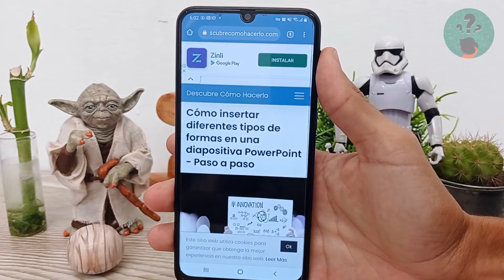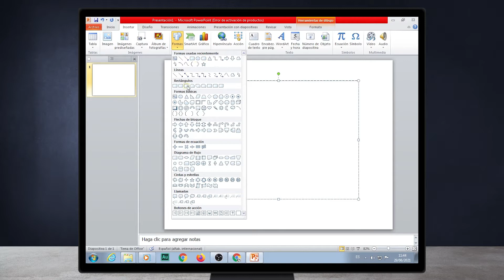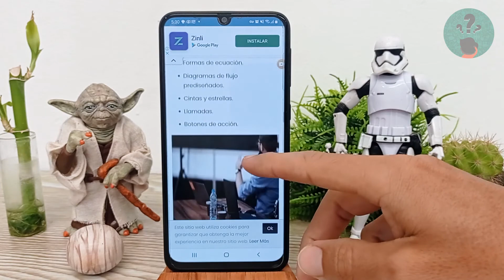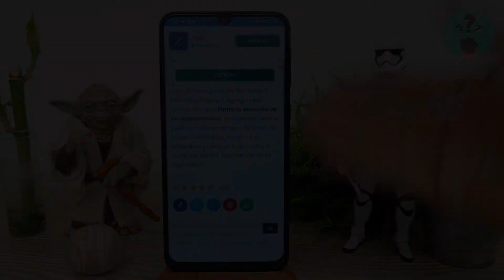Cómo Insertar Diferentes Tipos de Formas en una Diapositiva PowerPoint - Paso a paso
En este video descubre Cómo Insertar Diferentes Tipos de Formas en una Diapositiva PowerPoint. En el Canal Descubre Cómo Hacerlo encontrarás el mejor contenido. ¡No te lo puedes perder!